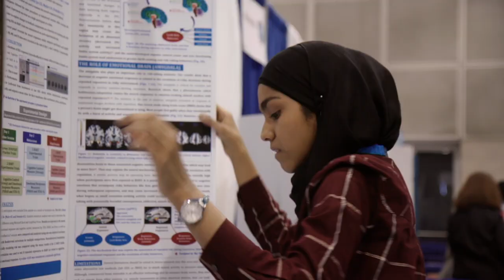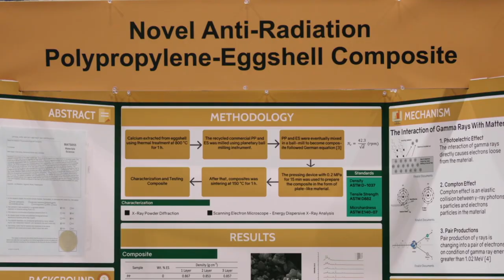Science Fair Trailer #1 (2018) | Movieclips Indie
Check out the official Science Fair trailer directed by Cristina Costantini & Darren Foster!

Directed By: Cristina Costantini, Darren Foster
Synopsis: Nine high school students from disparate corners of the globe navigate rivalries, setbacks, and hormones on their quest to win the international science fair. Only one can be named "Best in Fair."